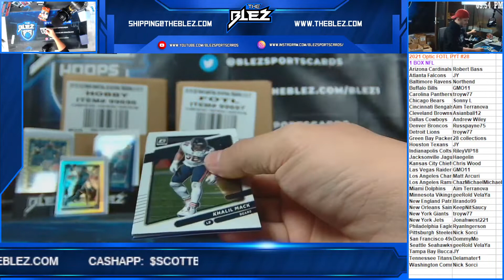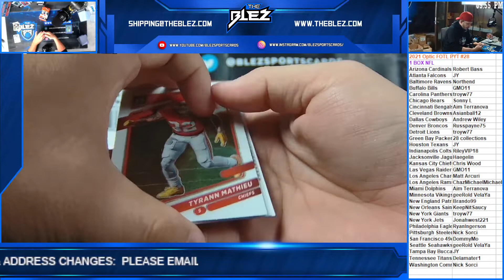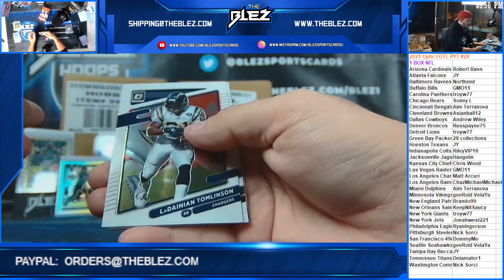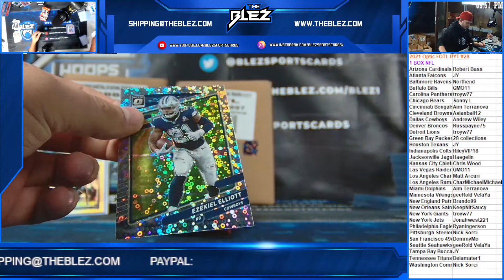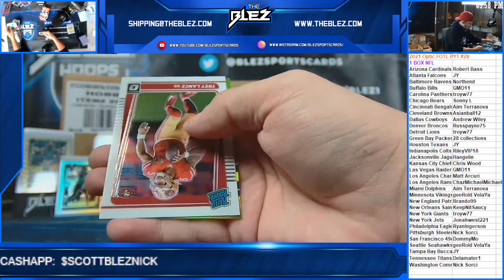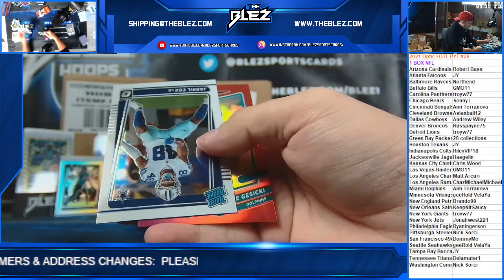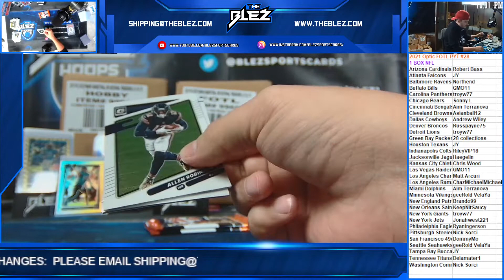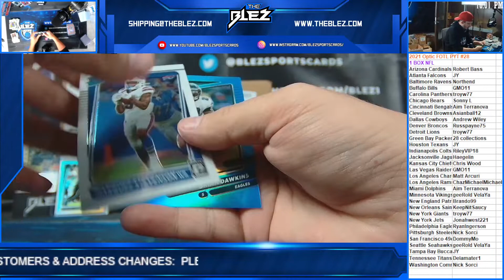2021 Donruss Optic FOTL 1 Box PYT #28